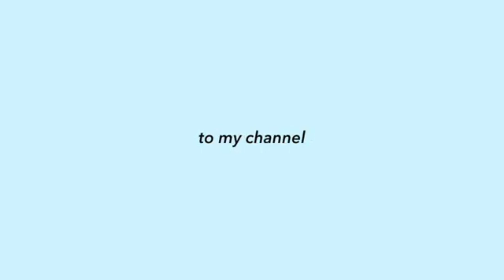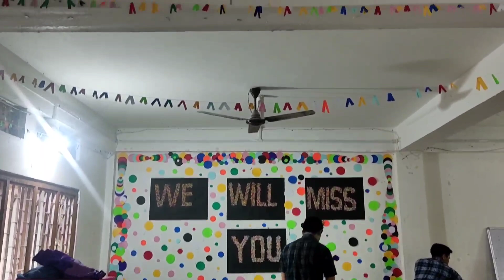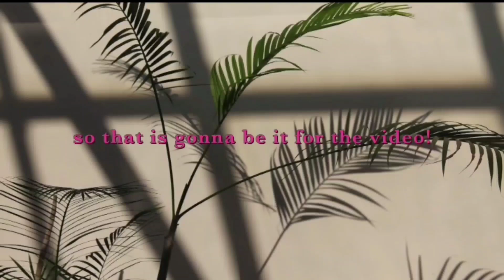🍁bye bye seniors👋|| farewell vlog 2023 || Teacher Training College, TTC, Aalo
💌 𝐭𝐨 𝐦𝐲 𝐥𝐨𝐯𝐞𝐥𝐢𝐞𝐬 ✎ ┊
 hi everyone! Hope you'll are doing great! hope you like it and see u next week for another video!!!
 ☕️ 𝐟𝐢𝐥𝐦𝐢𝐧𝐠 & 𝐞𝐝𝐢𝐭𝐢𝐧𝐠:
‣ camera | PocoX3 pro
‣ editing 𝐚𝐩𝐩𝐬 𝐢 𝐮𝐬𝐞 | Inshot & Power director
📻 𝐛𝐠𝐦 (in order):
Thank you for reading this super long desc and for taking the time out of your day to watch this! i sincerely appreciate it :)
filmed & edited by Reh~Yiing♡